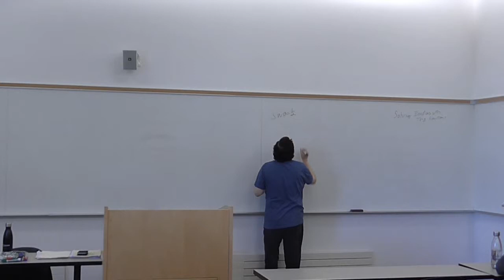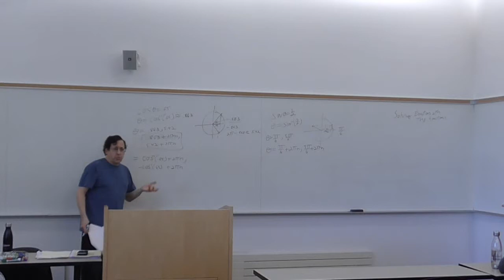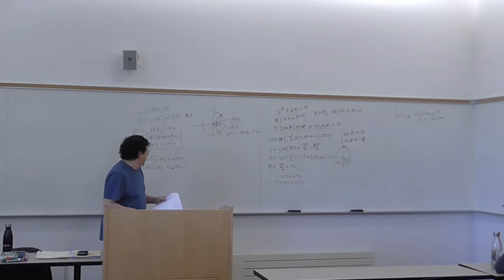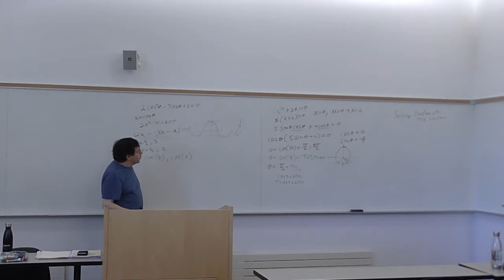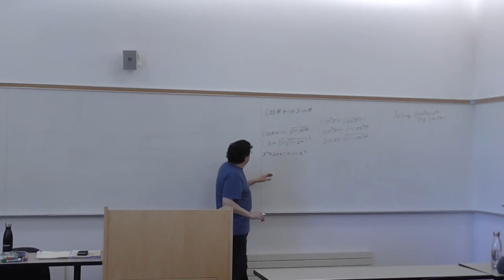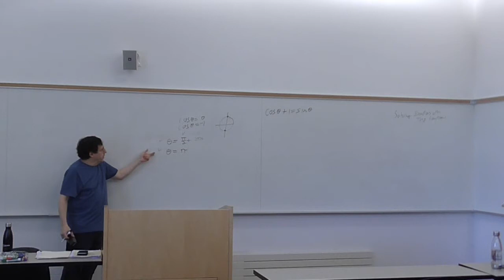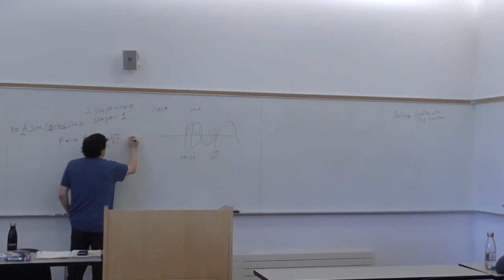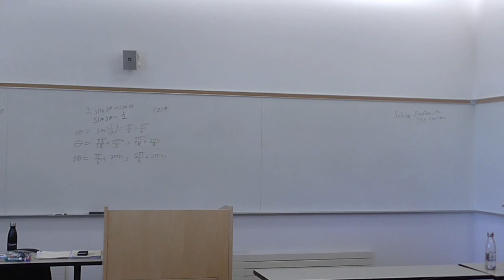1127b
USF Math 108 11/27/2017 11:45AM